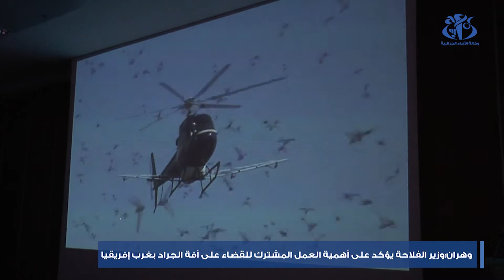وهران: وزير الفلاحة يؤكد على أهمية العمل المشترك للقضاء على آفة الجراد بغرب افريقيا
وهران (وأج) - أكد وزير الفلاحة والتنمية الريفية, محمد عبد الحفيظ هني  لدى إشرافه على أشغال الدورة العاشرة للجنة مكافحة الجراد المهاجر بالمنطقة الغربية لإفريقيا والاجتماع ال 15 للجنتها التنفيذية التي تحتضنها وهران على أهمية العمل المشترك وتوحيد الجهود للقضاء على آفة الجراد المهاجر.